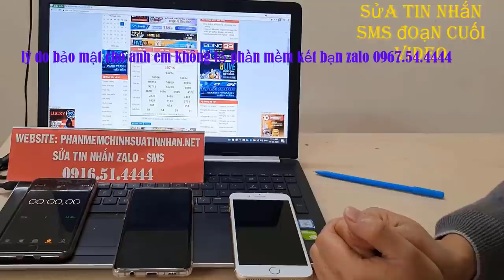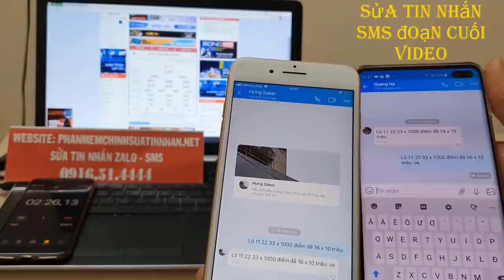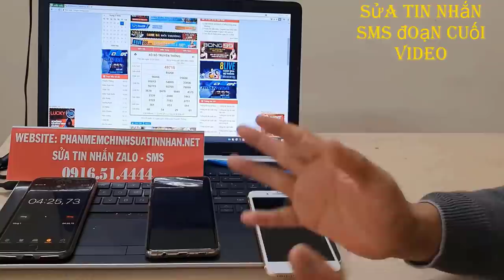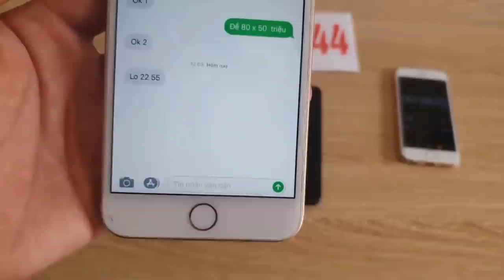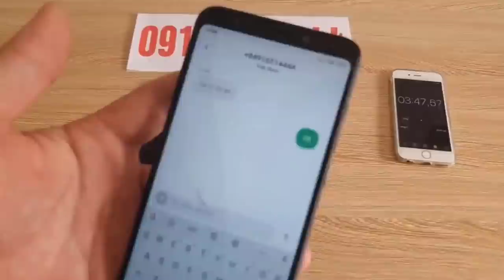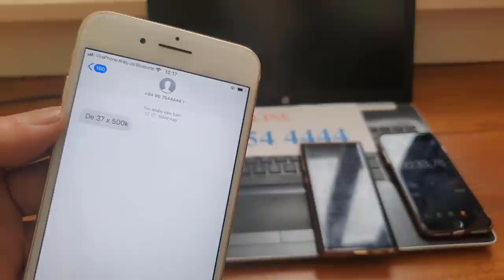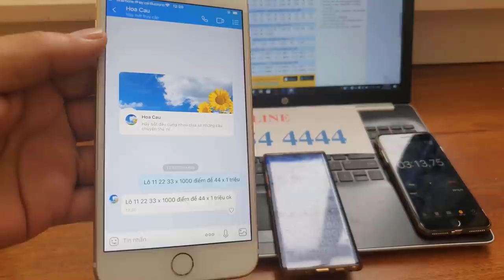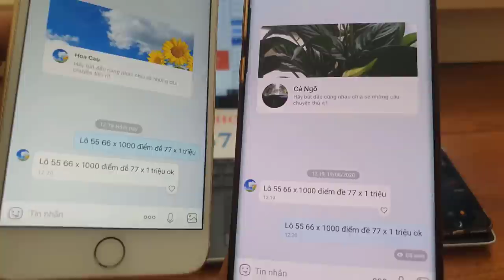phần mềm sửa tin nhắn lô đề || phần mềm sửa tin nhắn lô đề bịp